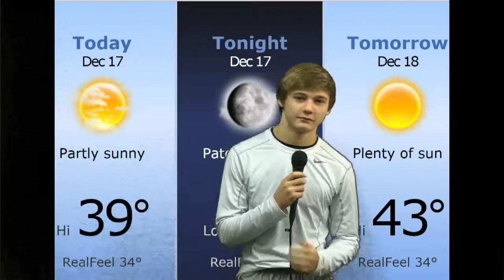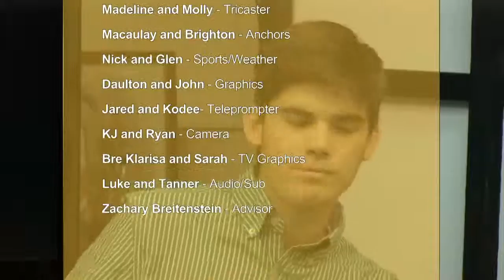20151217 Intro PCTV News